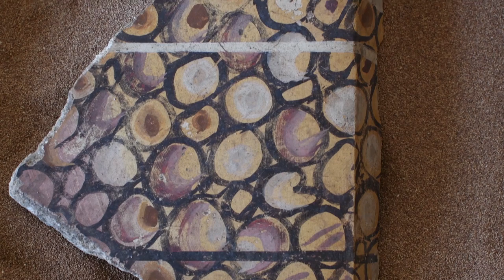Pintures que ens parlen, al Museu Nacional Arqueològic de Tarragona (MNAT)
Recerca en curs. Programa de difusió de la recerca al MNAT. Antonio Mostalac, professor emèrit de la Universidad de la Experiencia de Saragossa, ens explica com a través de la troballa d'unes restes pictòriques de l'antiga Tàrraco podem deduir com era la resta de la decoració de les parets de l'habitació de la casa romana d'on pertanyien.